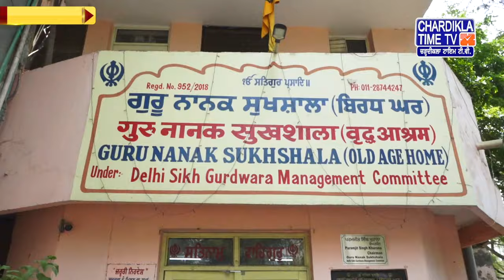Punjabi News Live Today | Punjabi Latest News Today | Top News | Chardikla Time Tv News